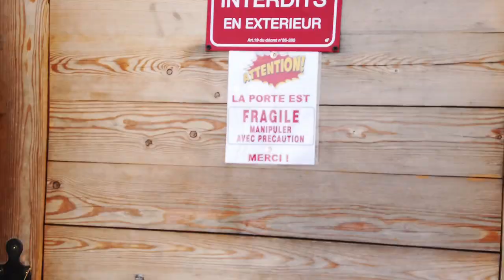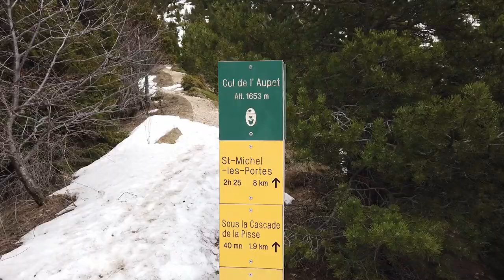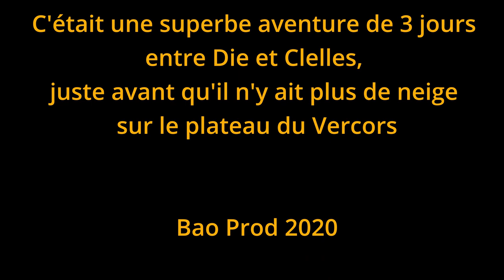VLOG 010 - Petite traversée du Vercors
Petit récap de 3 jours d'itinérance enneigée dans le Vercors avec un ami.
De Die à Clelles, en passant par 2 cabanes non gardées. De belles soirées et de superbes paysages!

Musique: ES_Today Is a Good Day to Live (Instrumental Version) - John T. Graham